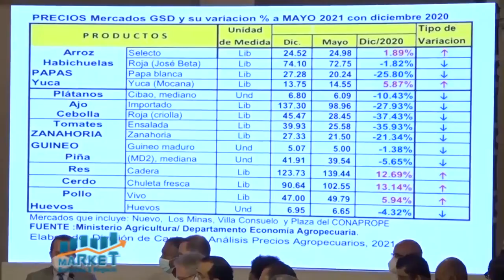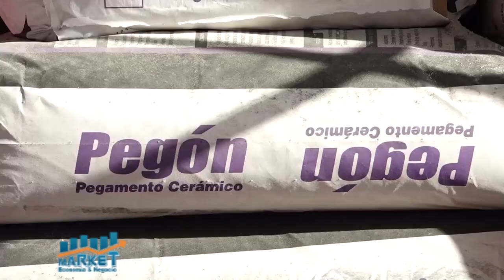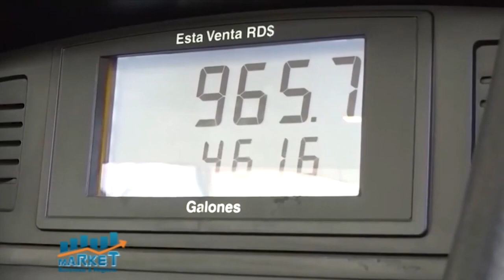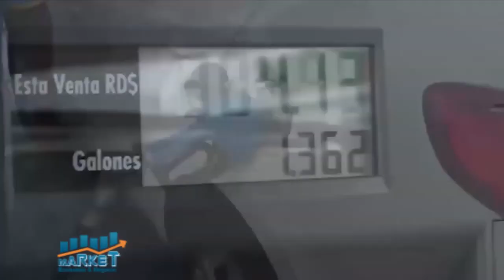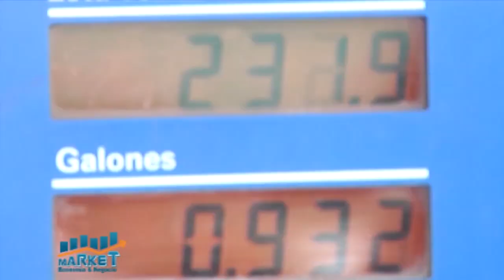Luis Abinader emplazó comunidad internacional intervenir Haití